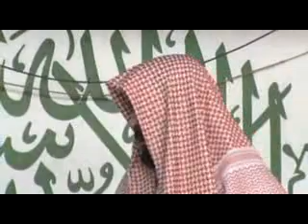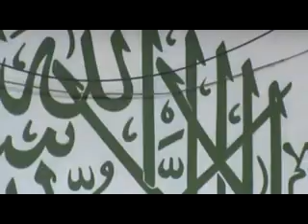Mauritian Muslim Scholar Cehl Meeah jummah 4 09 2015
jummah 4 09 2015